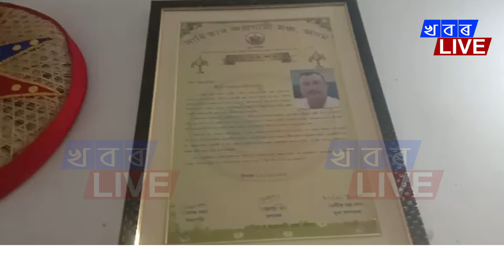গুৱাহাটী চানমাৰী অসম গ্ৰন্থমেলাত ৰঙিয়াৰ বিশিষ্ট কবি জগন্নাথ কলিতাৰ দুখনকৈ কাব্য গ্ৰন্থ উন্মোচনৰ প্ৰস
গুৱাহাটী চানমাৰী অসম গ্ৰন্থমেলাত ৰঙিয়াৰ বিশিষ্ট কবি জগন্নাথ কলিতাৰ দুখনকৈ কাব্য গ্ৰন্থ উন্মোচনৰ প্ৰস্তুতি